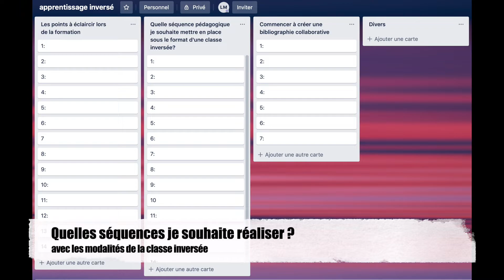formation apprentissage inversé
Cette capsule vidéo permet aux participants de pouvoir préciser sur un mur collaboratif :
-leurs attentes et besoins de la formation
-la séquence de classe inversée qu'ils aimeraient développer
-de faciliter la création d'une bibliographie collaborative sur ce sujet.